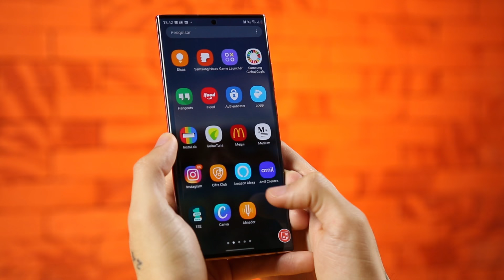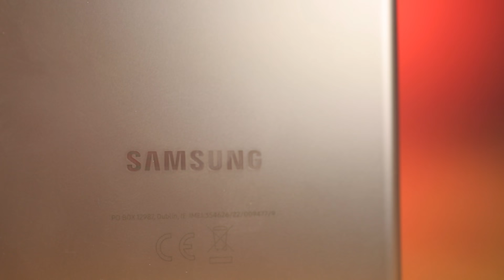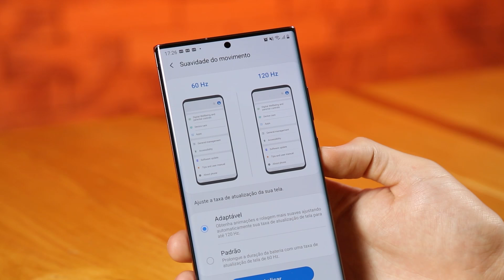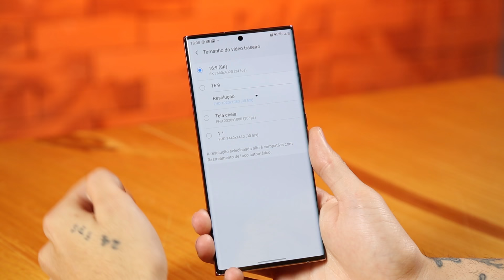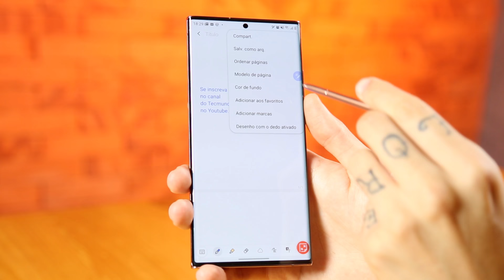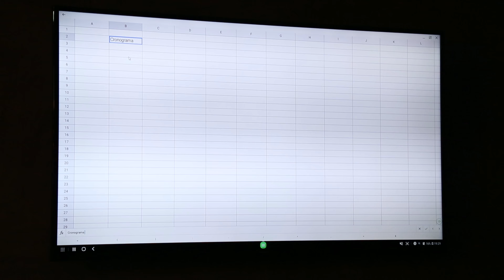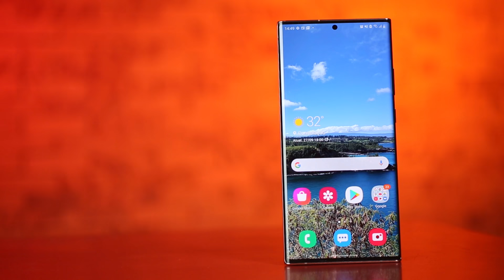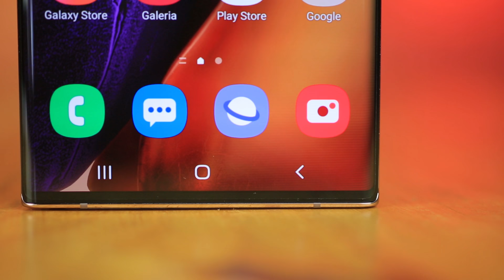REVIEW Galaxy Note 20 Ultra 5G: 8 destaques e funções dignos de nota + mini comparativo Note 20 5G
O Samsung Galaxy Note 20 Ultra é um dos nossos smartphones preferidos de 2020 até agora. Para falar sobre tudo o que mais importa nele, escolhemos focar em 8 pontos-chave:
1 - Design
2 - Tela
3 - Câmeras
4 - SPen
5 - Link to Windows
6 - Dex sem fios
7 - Chip UWB (Ultra Wideband)
8 - Desempenho (Exynos x Snapdragon)
+ Bônus: breve comparação com o Galaxy Note 20 5G.

Como era de se esperar em um top de linha, ele tem design e acabamento show de bola, uma telona de 6,9 polegadas, especificações internas que fazem o aparelho voar, e uma caneta que tá ainda mais rápida e responsiva. Mas estamos falando de um aparelho super premium que custa uns R$ 8 mil, então em vez de ficar martelando no óbvio, que é tudo o que a gente espera de um aparelho desse porte (e preço), vamos listar aqui para vocês o que tem de mais e menos legal no Galaxy Note 20 Ultra.

Se você é mais tradicionalista e curte aquele review mais abrangente, temos uma versão em texto mais completa no site do tecmundo.com.br, então é só dar dá um pulinho lá. Já quem ficar até o final do vídeo vai ficar por dentro de questões mais polêmicas, incluindo toda a confusão dos processadores diferentes entre as versões com chips da Qualcomm e as que chegaram aqui no Brasil com Exynos, e uma breve comparação entre o modelo Ultra e o Galaxy Note 20 5G mais básico. Confira!

🏆 Vote no TecMundo no prêmio iBest!

#[Tipo: Análise]

CRÉDITOS
Apresentação e roteiro: Joyce Macedo
Comparação com Note 20 5G: Leonardo Rocha
Imagens: Derek Keller e Matheus Menucci
Edição de vídeo: Ren
Motion Graphics: Gustavo Silva
Arte da thumb: Fernando Perazzoli

- Entenda
- Análises, Unboxings e tudo sobre Produtos!